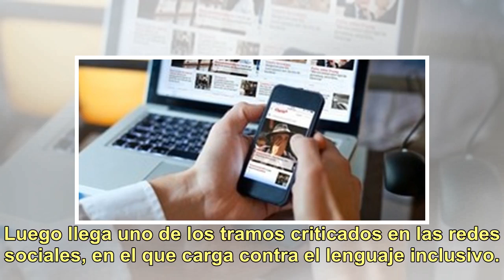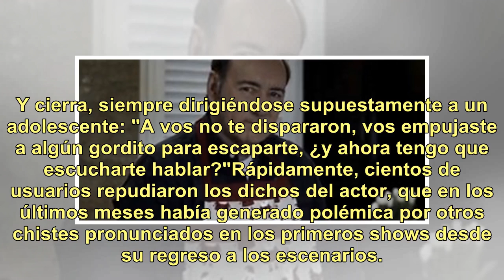Louis C.K., otra vez en el centro de la polémica: se burló de los sobrevivientes de la masacre de...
Louis C.K., otra vez en el centro de la polémica: se burló de los sobrevivientes de la masacre de Parkland

Hasta hace algunos meses, Louis C.K. era una de las estrellas del stand up estadounidense, disfrutaba del éxito de críticas de la serie "Louie" y sus comentarios eran considerados progresistas. Sin embargo, en noviembre de 2017 cinco mujeres lo denunciaron por abuso y su carrera quedó en la sombra. ...